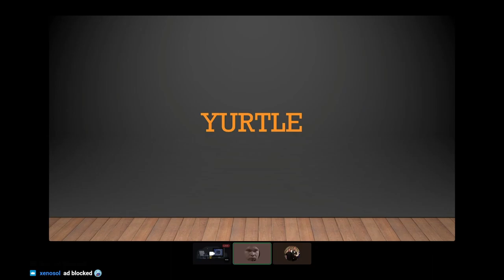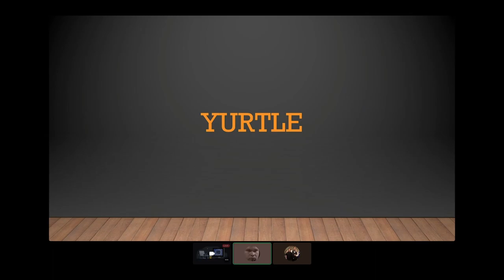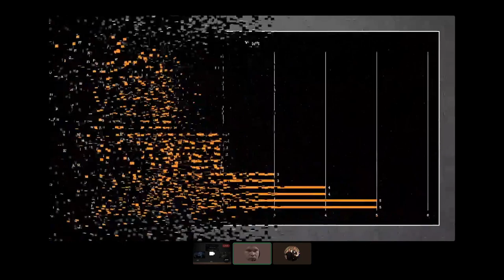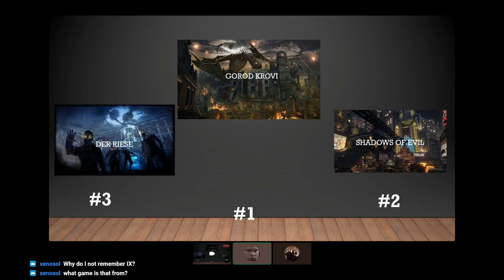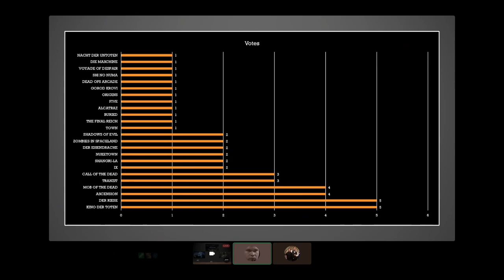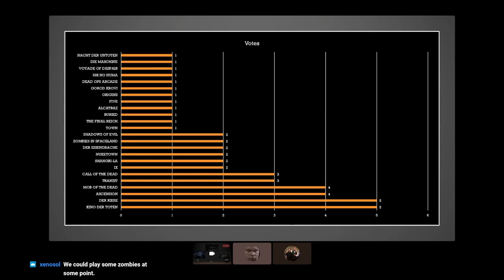Top 3's With Claughton: Episode 6: CoD Zombie Maps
This one was BRUTAL